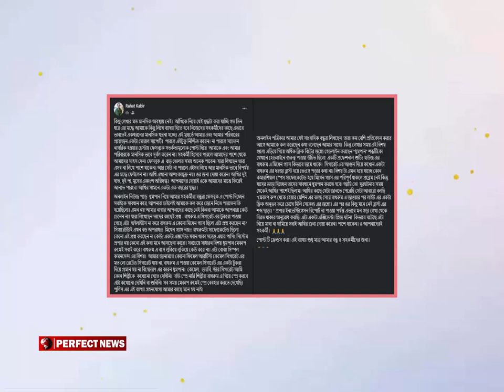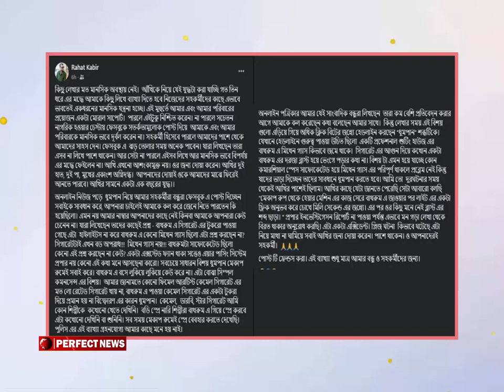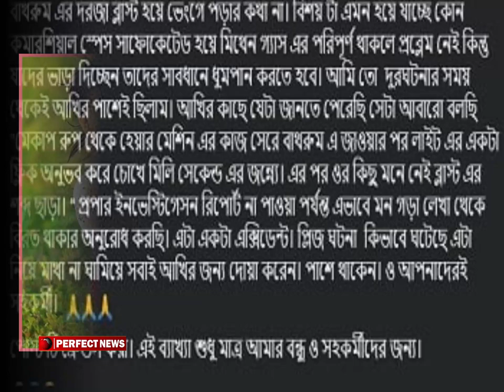শুটিং সেটে দগ্ধ অভিনেত্রী শারমিন আঁখিকে নিয়ে স্বামীর আক্ষেপ ! Sharmeen Akhee l Rahat Kabir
ছোট পর্দার জনপ্রিয় অভিনেত্রী শারমিন আঁখি। শনিবার (২৮ জানুয়ারি) রাজধানীর মিরপুরের পল্লবীতে একটি নাটকের শুটিংসেটে অগ্নিকাণ্ডের ঘটনায় গুরুতর আহত হলে তাকে উদ্ধার করে হাসাপাতালে নেওয়া হয়। বর্তমানে শেখ হাসিনা জাতীয় বার্ন ও প্লাস্টিক সার্জারি ইনস্টিটিউটে চিকিৎসাধীন অবস্থায় রয়েছেন এই অভিনেত্রী।